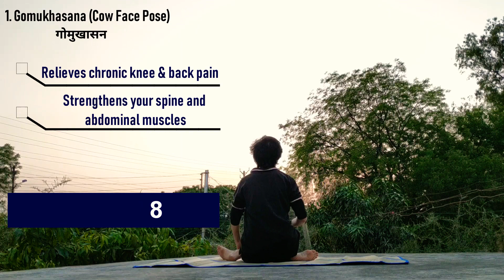Daily Morning Yoga Routine | 12 Advance Yoga Asanas | Shubhangi Chouhan | Step Up Fitness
Its always better to Step Up! After following the beginners yoga routine, you can follow this advance yoga flow and do it along. Try it with your friends and family!

By :  Shubhangi Chouhan

📲 Post your progress videos on Instagram & tag us stepupfitness .

👇 Checkout our "Quick Weight Loss" Playlist for more such Videos :
🔸 ABOUT US
A channel for best workout videos & tips for Quick Weight Loss. You will get different types of workout videos from beginners to advance level. It will include videos for Cardio Exercises, Stamina Building & Strong Core with some easy health related tips & tricks for getting your dream body.
So enjoy with us while shredding those unwanted inches & burn your extra calories while doing Zumba Dance, Aerobics, Bollywood Fitness Dance, Stairs Workout, Floor Workout, Yoga & much more.